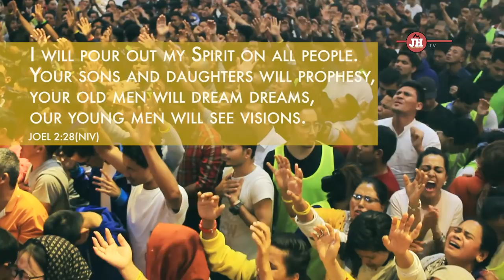Joshua Camp Meeting, 2020 // Highlights